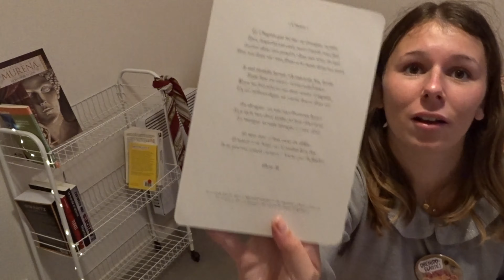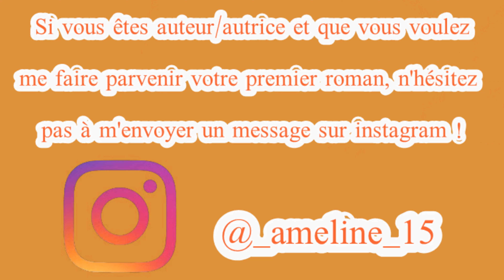[nouveaux auteurs] LES MAUVAIS GENTLEMEN // Ilhem H.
Déroules la barre d'informations pour avoir des précisions !

Ma WIshlist

Aujourd'hui, nous découvrons un nouveau livre d'un genre différent !

Infos :

♠ Je m'appelle Ameline
♠ Etudiante en Psychologie
♠ Coach en Méditation Certifiée
♠ Et passionnée de lecture !
♠ J'aime l'univers VINTAGE des années 50/60 !
♠ Je filme avec un SONY DSC HX 350
♠ Des vidéos tous les vendredis à 18h ( du moins j'essaie )
♠ Je tends vers le zero déchets et le tout fait maison !

Ils servent à vous rediriger directement sur le livre/objet et me faire toucher une petite commission (qui s'élève à peine à quelques centimes). Privilégiez évidemment l'achat dans les librairies mais si cela n'est pas possible, ces liens sont disponibles pour vous. A savoir : vous ne paiere  pas plus cher avec ces liens ! (La commission est généré par Amazon et non par votre portefeuille).

Merci encore ♥